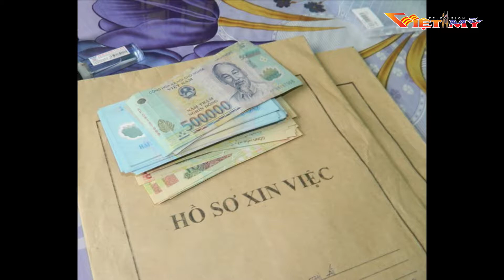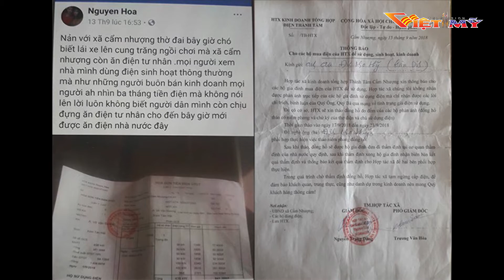VIỆT MỸ TV TIN TRONG NGÀY 9 26 18 P3